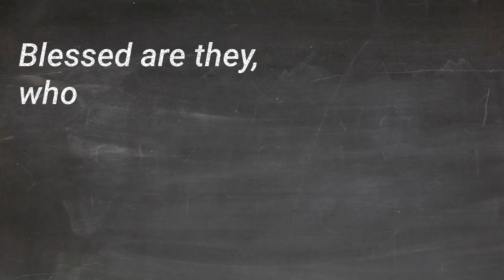A Sunnier-Warmer Day – Five Appreciation Languages (S3:E5)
Join Edward Dow Bartling for "A Sunnier-Warmer Day"!